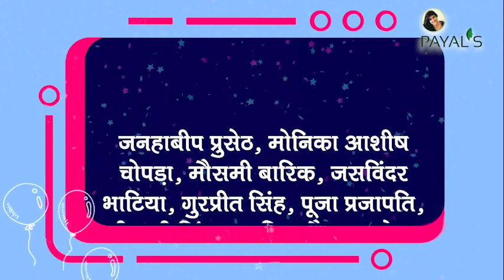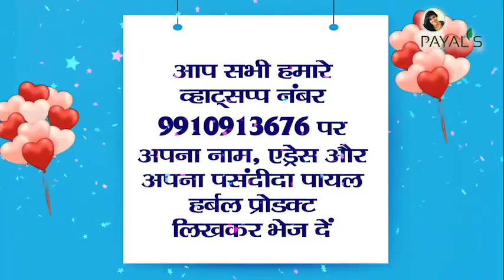Hamare sabhi products ko apna pyar aur sehyog dene ke liye thanks dil se ❤️ Payal Herbal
Hamare sabhi products ko apna pyar aur sehyog dene ke liye thanks dil se ❤️..
Your support keeps us motivated🤗

Payal's Herbal Henna